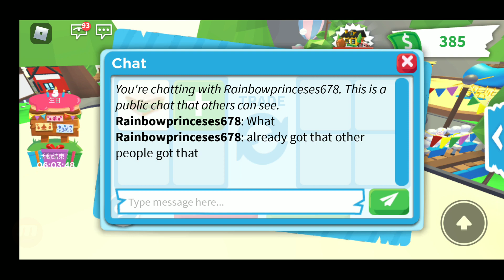《Roblox 機械方塊》鼠!